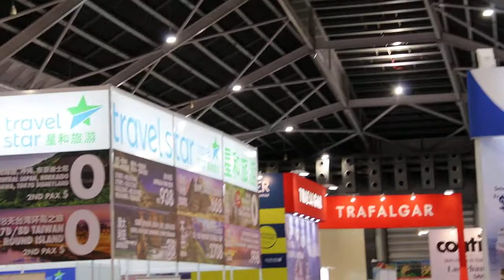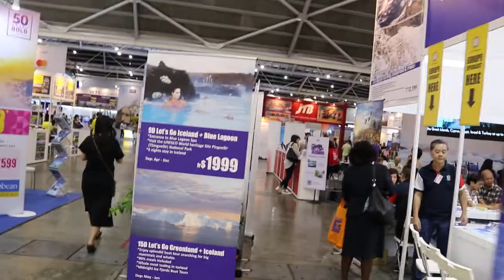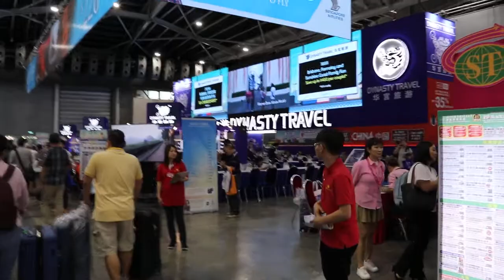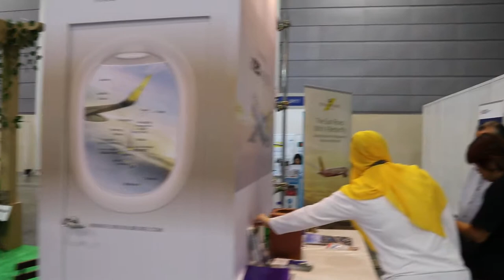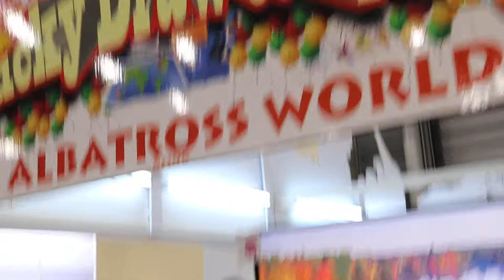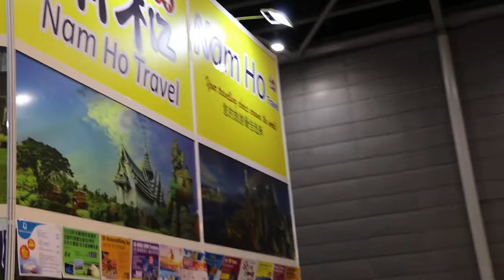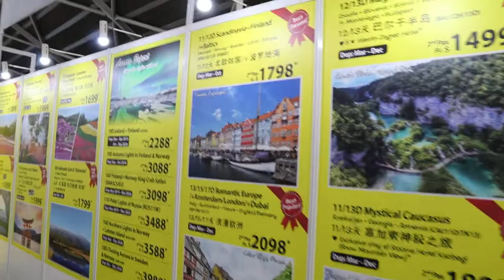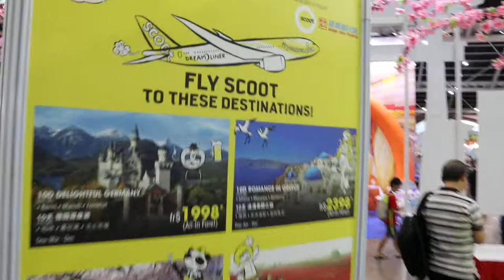NATAS Travel Fair 2019, Singapore on Friday Feb 22, 2019 at 6 pm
Today is the lst day of the Travel Fair. It is not crowded as prospects are still at work. Tomorrow will be crowded. A video of some travel agents is shown.

EU Holidays have a new backdrop of colourful houses. Other travel agents have large colourful posters too.  Some Japanese cities have their own booths. The busy agencies are those dealing with tours in Europe and China.

Perth and Western Australia, New Zealand, Indonesia and Sri Lanka have fewer people at this time today.